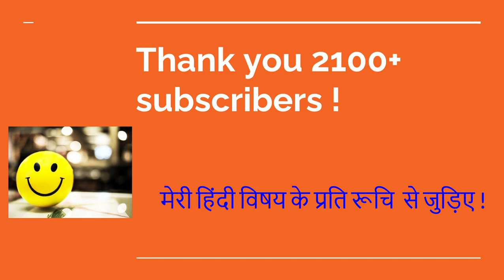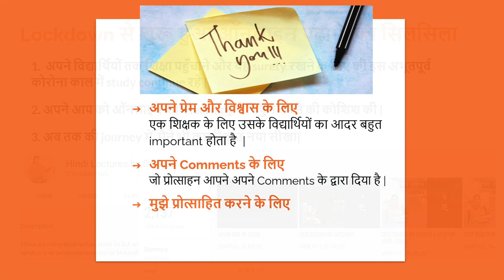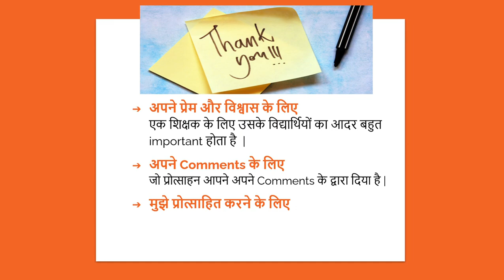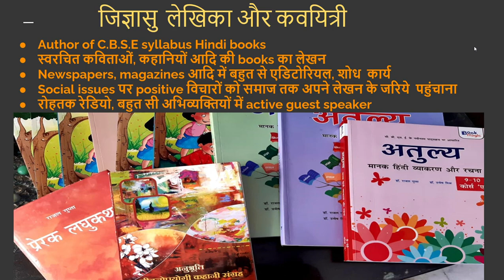A Beautiful Learning and Teaching Tale: हिंदी भाषा और मेरा अनुभव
मेरी हिंदी विषय में रुचि से जुड़ी सुनी-अनसुनी रोमांचक यात्रा !